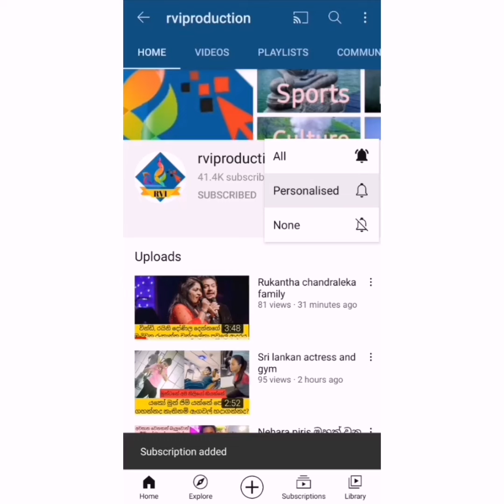රෝහිත රාජපක්ෂ ටට්යානා දෙවන වරටත් මව් පිය පදවිය ලබයි